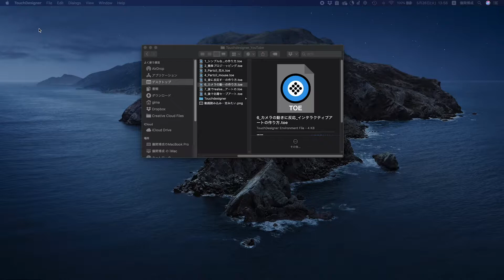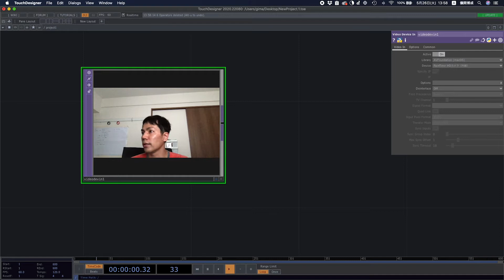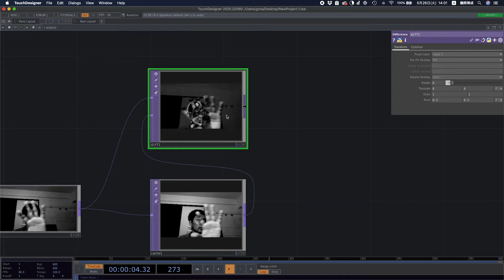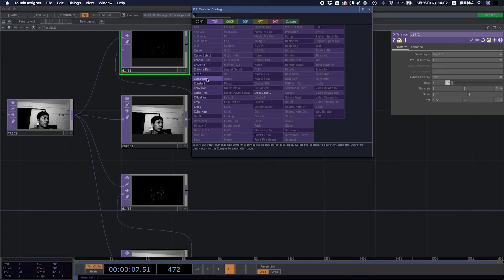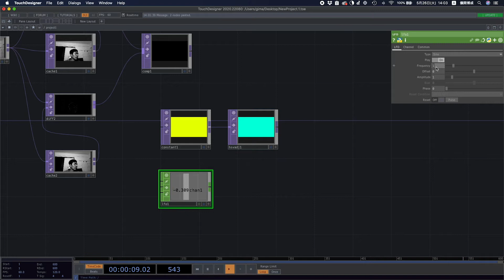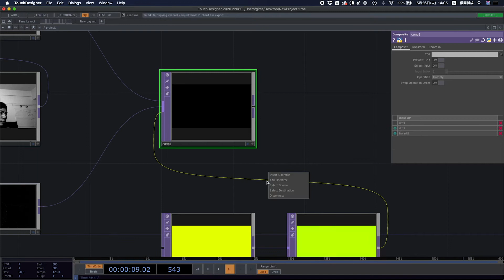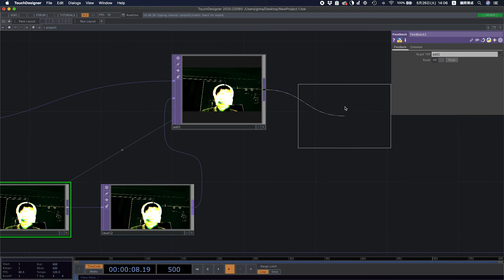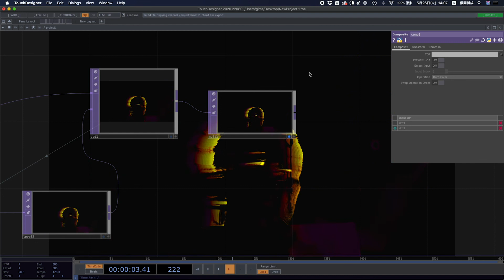TouchDesigner[Interactive art]動きに反応して変化する映像 モーショントラッキング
TouchDesignerとWEBカメラを使って(今回はMac内蔵のカメラ)動きに反応する映像を作っていきます。

一見難しそうにも見えますが、TouchDesignerをプログラムを書くことなくシンプルに作れます。
赤外線カメラを使えば暗い所でも大丈夫です。

今回は場所が狭く、背景となる所が近いので、映像がわかりにくいですが後ろが広々としていればもっときれいに動きだけ反応してくれます。

プロジェクターで投影するとこのような演出ができます。
カメラの動きに反応する映像[インタラクティブアート][赤外線カメラ]